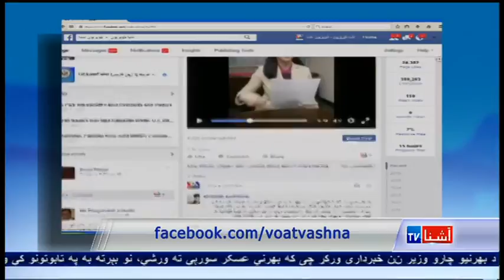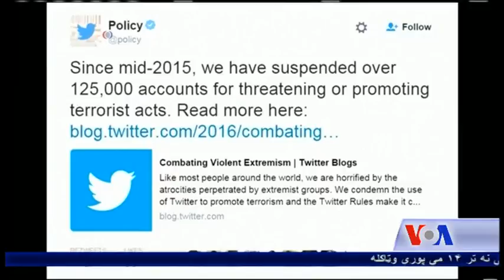Pashto Ashna TV Show (Feb. 6. 2016)